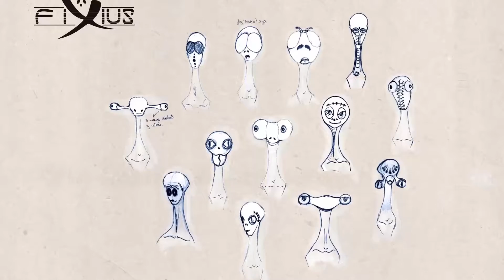stop motion process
Proceso desde el diseño hasta la creacion final de un muñeco de animacion stop motion.
Process from the design to the final model of stop motion puppet.